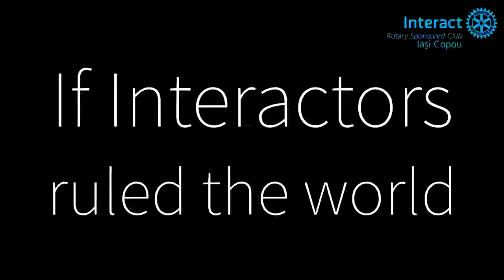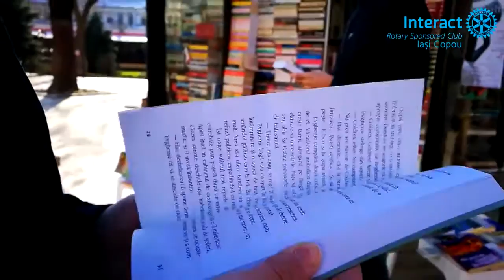Interact Club of Iaşi Copou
The idea behind our video is that we already have power over the world through our small, consistent actions. Ruling the world, for us, means leading it towards evolution, while assuming responsibility for the existing issues and trying to remediate them. These facts are symbolically illustrated in the short movie: helping the people in need, tackling world issues, inspiring others with the power of Interact and sharing knowledge, along with other potential resources. We are aware of our individual impact, but, together, we can make a difference. Interactors are hidden behind each corner, prepared for global challenges and always more than excited to contribute to worldwide development through good deeds.